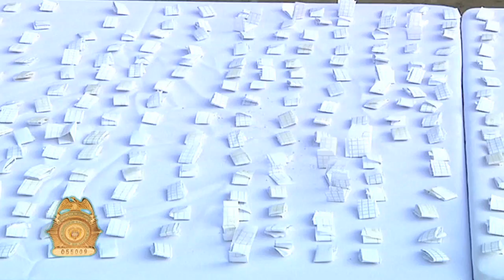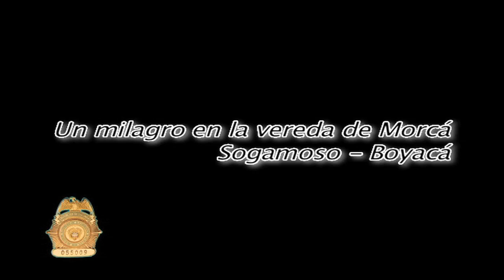Seguridad al día emisión febrero 20 de 2014 - policiadecolombia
Facebook: Policía Nacional de los colombianos